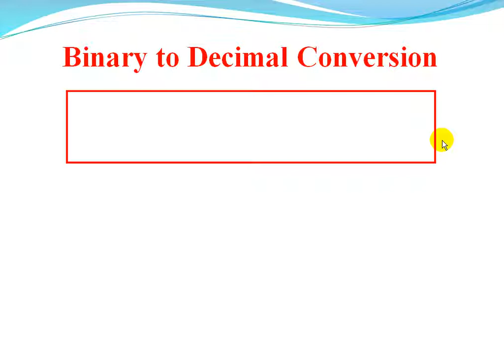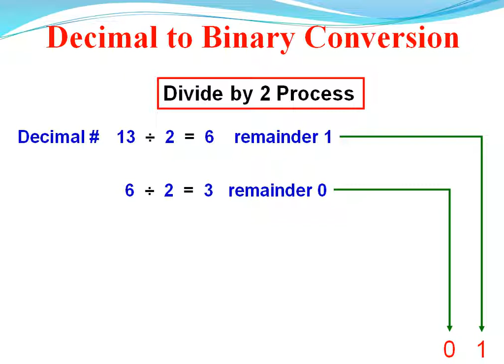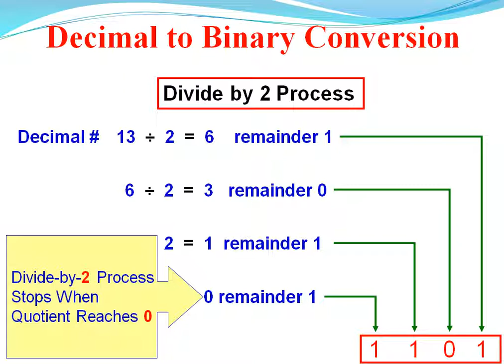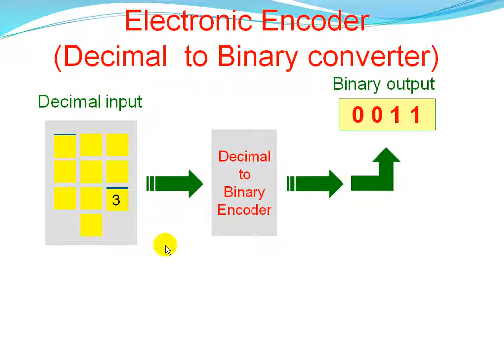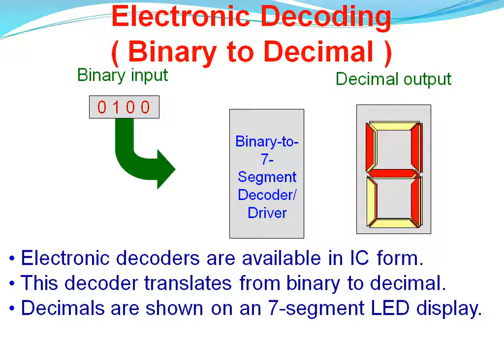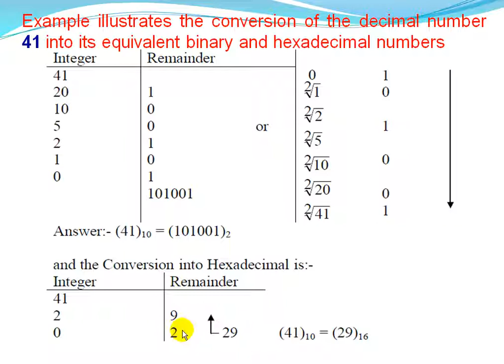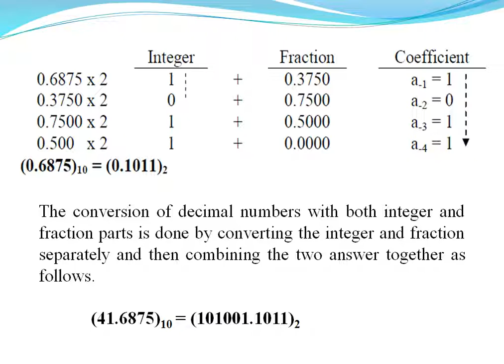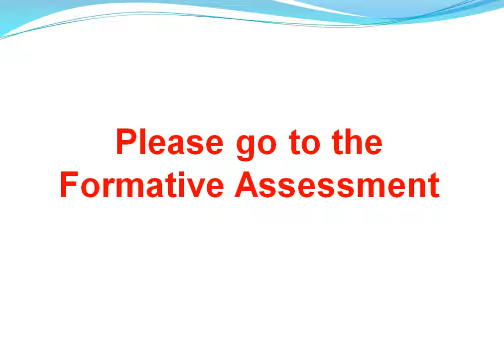CHAPTER 2 LECTURE 6 Numbering Systems and Codes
THIS CHANNEL PRESENTS ACADEMIC LECTURES ON LOGIC DESIGN SUBJECT